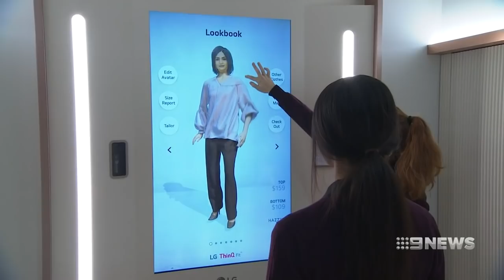New tech gadgets on display in Las Vegas | Nine News Australia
Thousands of new gadgets have been unveiled at the annual Consumer Electronic Show in Las Vegas.